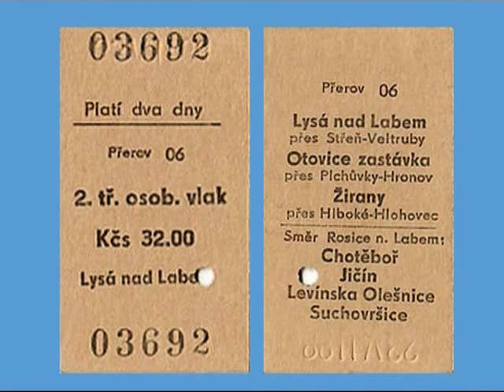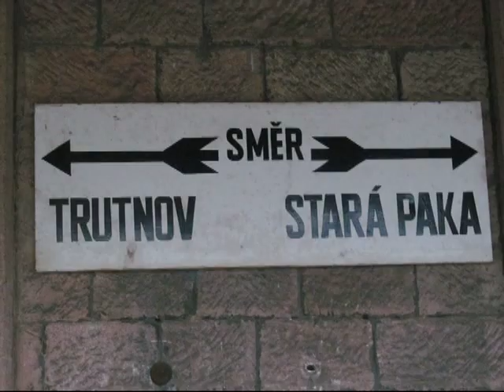1991 Velká vlaková (píseň) - klip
První složená písnička, nahraná pak na kazeťák na libereckých kolejích. Později proběhl pokus o jednoduchý klip na VHS. Konečně nyní zveřejnění za pomoci lepší techniky, fotografií, zvuků. Zajímavost: ve výčtu nádraží chybí Ústí na Orlicí - město a Jaroměř - zastávka. Alespoň na obrázcích však jsou. Naopak první zmíněná zastávka Dluhonice neexistuje - je to jen výhybna, o které jsem se tenkrát domníval, že tam vlak staví:-)